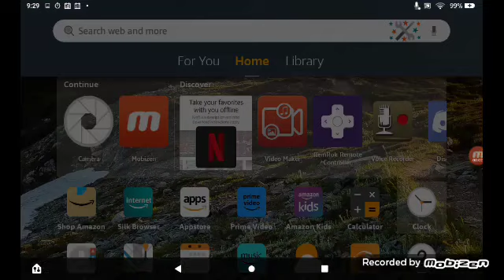Screen Recorder Clock Time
Normal Timer